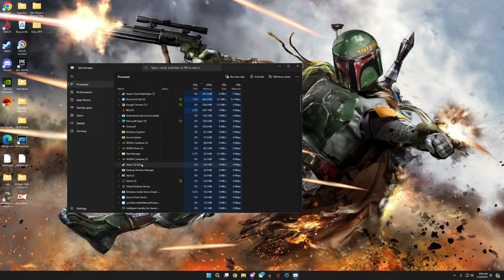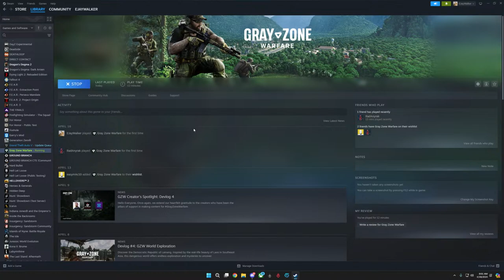I'm Finally Playing Gray Zone Warfare! | Gray Zone Warfare Gameplay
I am finally getting my first hands on experience with Gray Zone Warfare. Let's see what we think and determine if Gray Zone Warfare is for real.

Gray Zone Warfare is an immersive tactical FPS with a maximum focus on realism. Join a Private Military Company and navigate a vast open-world setting alone or in a squad. Adapt to your surroundings, use tactics to your advantage, and fight against other human operators and AI-controlled enemies.

I am super excited to see more from Gray Zone Warfare. The next few months will be exciting as we learn more about this unique tactical shooter. With elements similar to several popular tactical FPS games, Gray Zone Warfare strives for ultimate realism in a persistent open world that never sleeps.

STORY:
Following a mysterious event that took place on an island in Southeast Asia, the entire area has been put under international quarantine. With almost all the civilian population evacuated by the United Nations, three PMCs are tasked by their enigmatic clients to explore the region, uncover its secrets, and bring back anything of value.